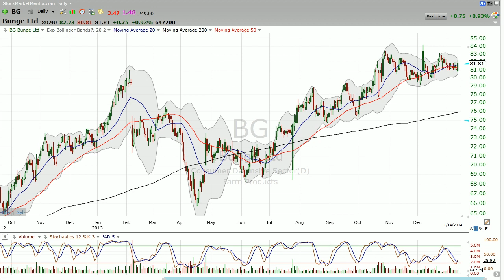1/14/2014 - Like gold? Here is one stock that may work - Stock Market Mentor by Dan Fitzpatrick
Like gold?  Here is one stock that just may work. Stock Market Mentor